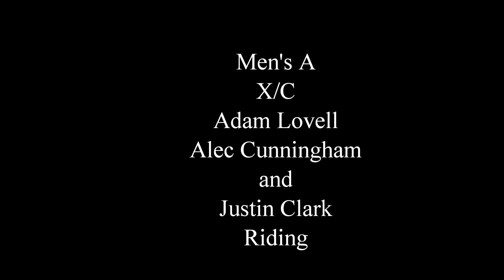UVM Cross Country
UNH Cycling competes in the UVM Cross Country mountain bike races